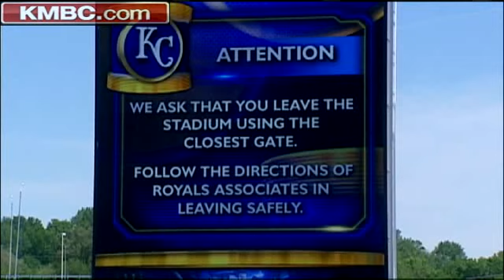Crews Hold Drill For All-Star Game Disasters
First responders in Kansas City practiced a series of disasters to get ready for this summer's Major League Baseball All-Star Game. KMBC 9's Micheal Mahoney reports.